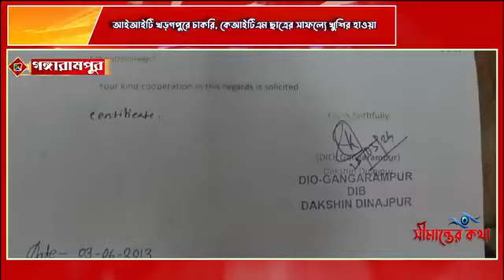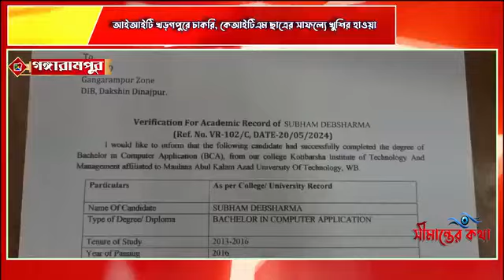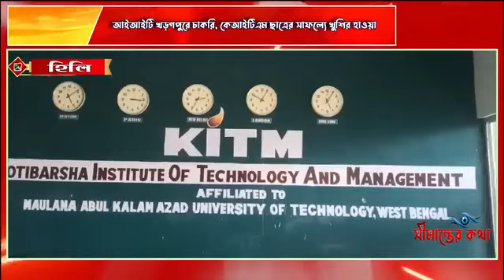সফলতার সমাচার সীমান্তের কথায়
KITM College, Panjaripara, Buniadpur, Banshihari, Dakshin Dinajpur, WB--733121